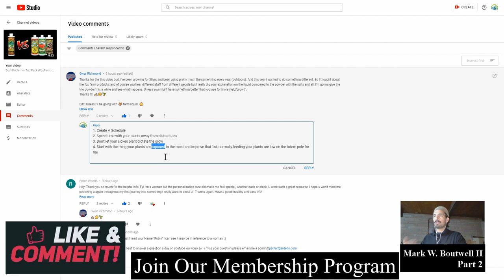4 Secrets to Doubling Your Yield This Season (Part 2)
So often marketing creates an emotional response that creates an impulse for us to buy.

Telling someone to improve their own skills so they become an independent growering is sometimes not very profitable.

This video talks about the basics to growing

Tiger Bloom is a great liquid fertilizer that can be used as a stand alone in any garden. It is easy to use and can be found at most big box stores like Ace or Home depot